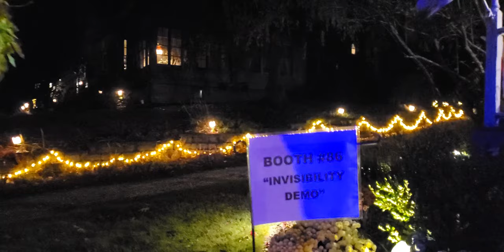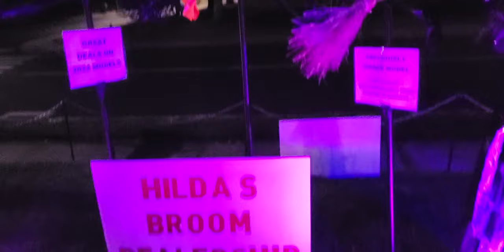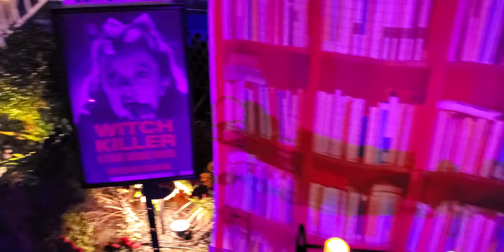Halloween 2024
The Halloween display for 2024. This year, the maim theme was the Salem Witch Faire full of witches hawking their wares in their business booths.

The pumpkin patch makes another appearance this year and starts the video as we move around the front. Floating witches hats finish the video.